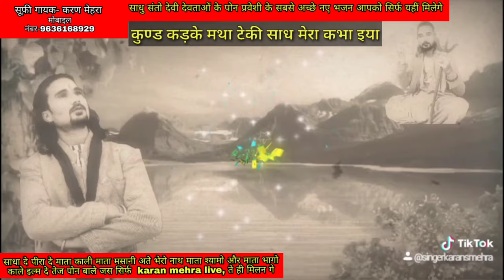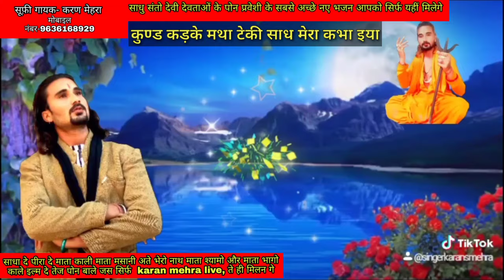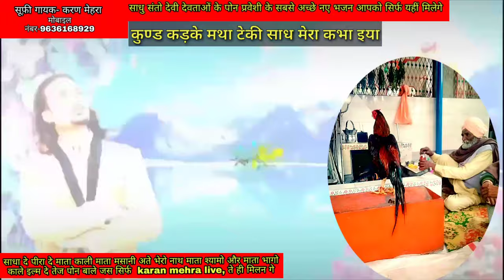साध मेरा कभा।karan mehra।sadh mera kabha, jass peera de। Sadha de jass।tej pon bale jass। New jass।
भजन- साध मेरा कभा इया
गायक- करण मेहरा
Karan mehra live.
Diwan lakhdata peer de.
Pona wale jass.